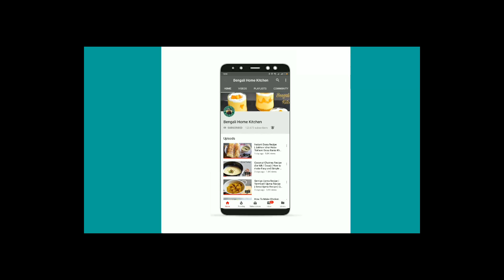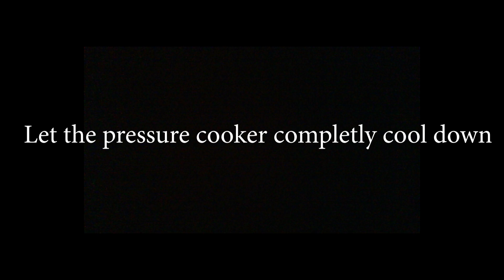Bengali Style Daab Chingri In Cooker Recipe | Prawn Cooked with Tender Coconut - English Subtitles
Bengali Style Daab Chingri In Cooker Recipe | Prawn Cooked with Tender Coconut

Daab Chingri is one of the popular Traditional Bengali Chingri Macher Recipe making with Shrimp or Prawn in Tender coconut. It is one of the best Bengali recipe with Chingri maach. Here is how to make Daab Chingri at home. Daab Chingri is a traditional Bengali preparation and filled inside a coconut shell to get a combined flavour coconut water serve with white hot rice .

Ingredients:

Daab-er jal - 1 cup
Coconut paste - 1 tbsp
Garlic - ginger - Green Chili paste - 1 tbsp
Whole Green Chilli -  2
Onion paste  -  1 larger